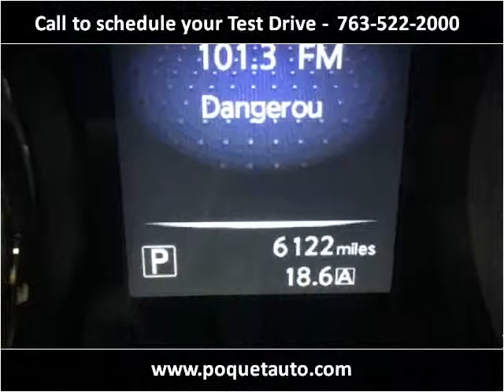2016 Nissan Rogue Used Cars Golden Valley MN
This 2016 Nissan Rogue is available from Poquet Auto.